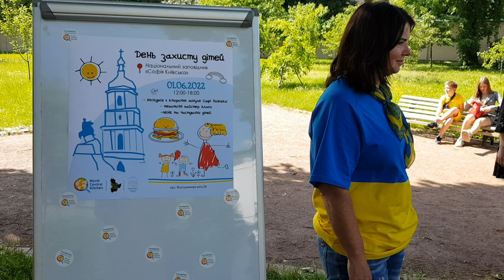У "Софії Київській" для дітей, які пережили війну, влаштували свято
З ініціативи Національного заповідника «Софія Київська», Міжнародної організації World Central Kitchen для дітей зі звільнених від окупації громад відбулося свято із екскурсіями та тематичними майстер-класами від Софійського музею та Брами Заборовського.